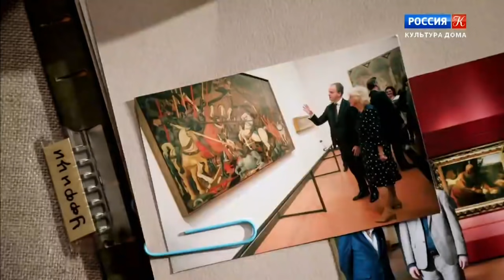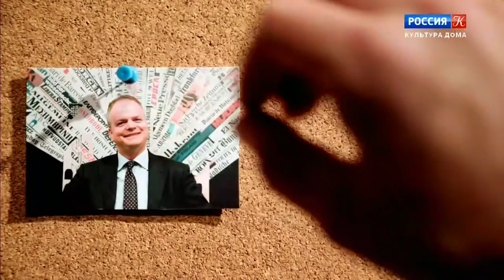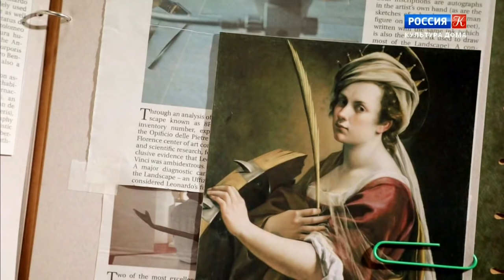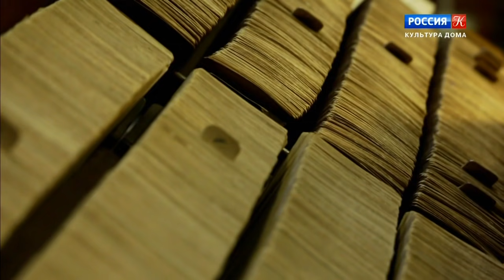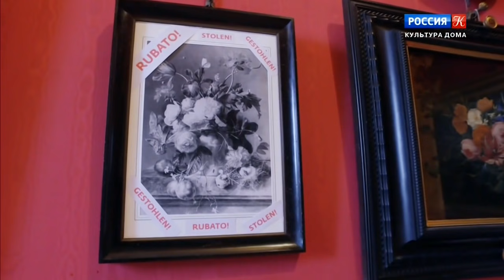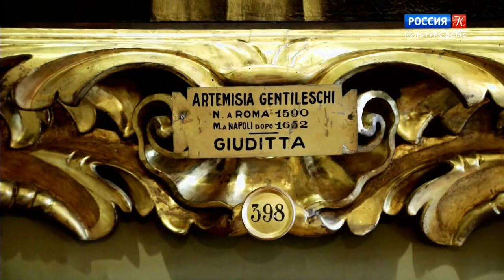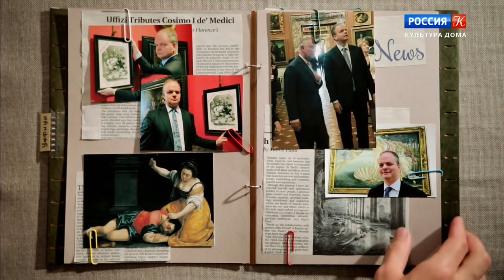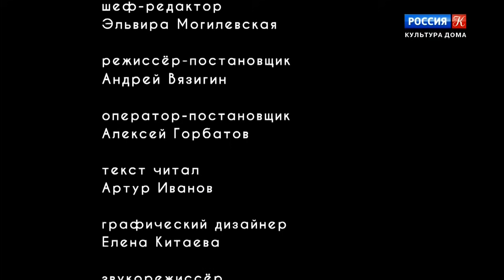Галерея Уффици / Коллекция / Телеканал Культура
Коллекция. Галерея Уффици

Директор галереи Уффици во Флоренции Айке Шмидт занял этот пост 5 лет назад и за это время произвел настоящую революцию. Первый иностранец в этой должности провёл реэкспозицию залов, впервые в истории решил открыть коридор Вазари для всех посетителей, создал выставочную программу, посвящённую женщинам-художницам прошлого и настоящего, организовал новые выставки современного искусства, боролся и вернул в галерею украденную нацистами картину голландца Яна ван Хёйсума и многое другое.